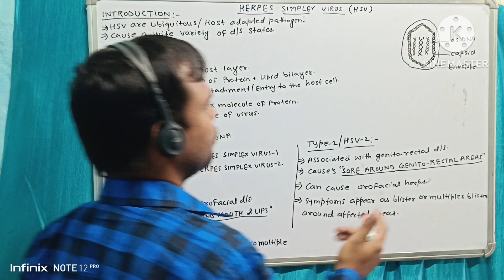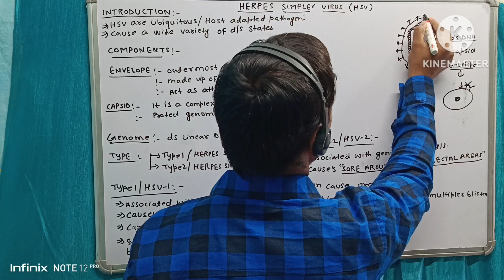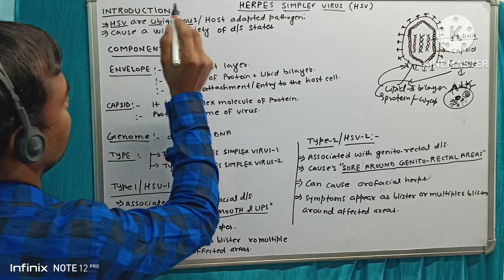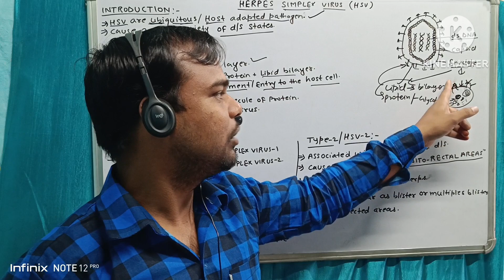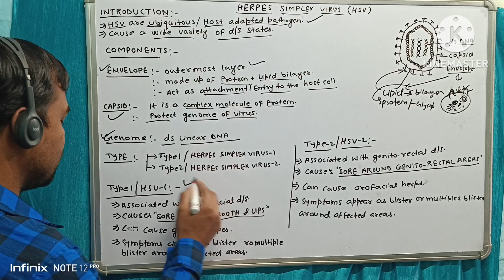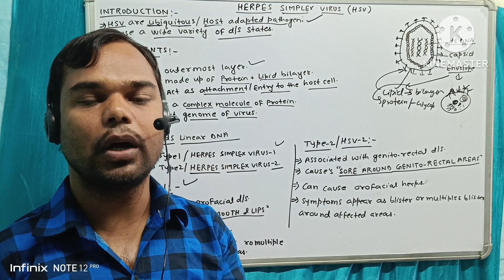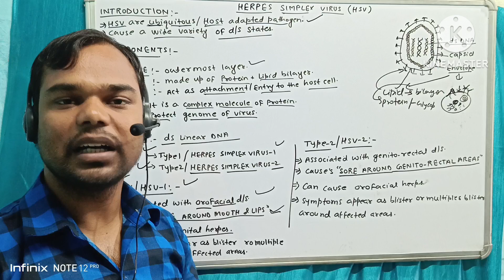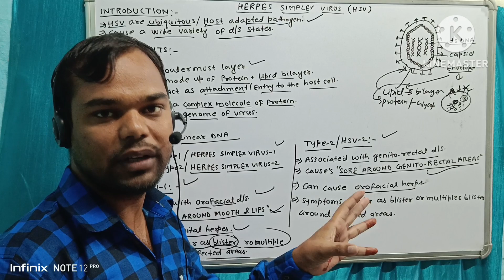Herpes simplex virus - Microbiology | causes, signs and symptoms easy explanation in hindi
Herpes simplex
Also called: HSV, herpes simplex virus infection
A virus causing contagious sores, most often around the
mouth or on the genitals.
MOST COMMON TYPES
Cold sores
Infection with the herpes simplex virus around the
border of the lips.
Genital herpes
A common sexually transmitted infection marked by
genital pain and sores.
authority for advice.

Herpes simplex virus 1 and 2 (HSV-1 and HSV-2),
also known by their taxonomical names Human
alphaherpesvirus 1 and Human alphaherpesvirus 2,
are two members of the human Herpesviridae
family, a set of viruses that produce viral infections
in the majority of humans.[1][2Herpes simplex
MOST COMMON TYPES
Cold sores
Genital herpes
authority for advice.
Sources: Apollo Hospitals and others. Learn more Both HSV-1 and
HSV-2 are very common and contagious. They can
be spread when an infected person begins
shedding the virus.

Herpes simplex pictures
Is herpes dangerous
hsv-1 symptoms in females
hsv-1 nothing to worry about
Herpes simplex virus RNA or DNA
Herpes simplex virus DNA enveloped virus
herpes virus -
How is herpes transmitted non sexually